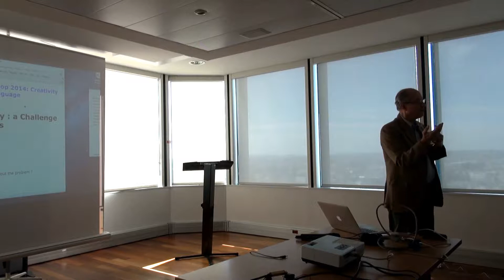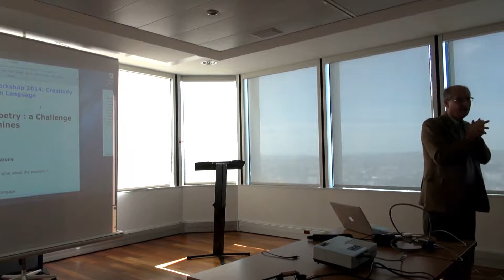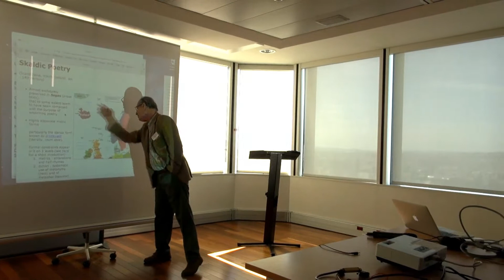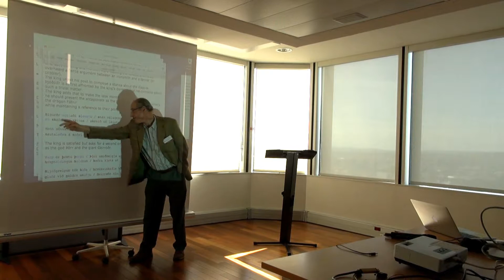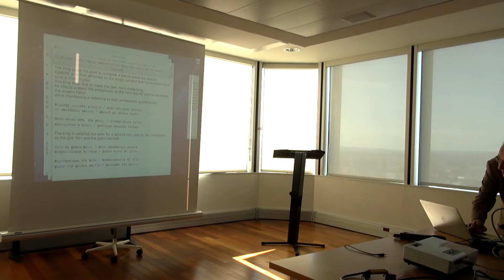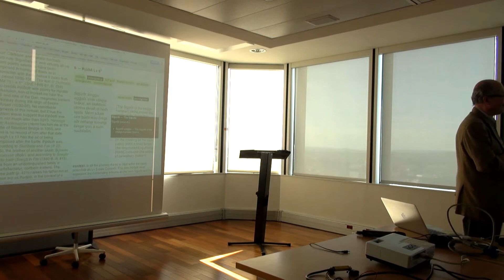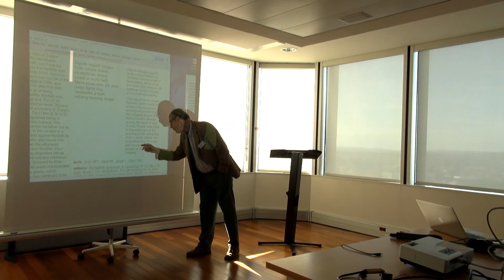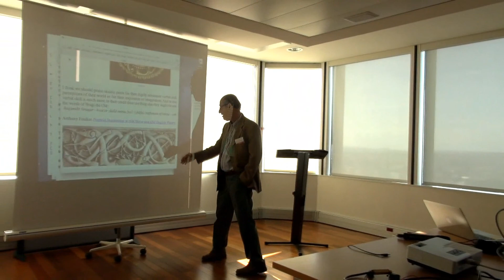Fixed form poetry: a challenge for Flow Machines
Jean-Francois Perrot (UPMC) presents, during the Flow Machines Workshop 2014 on Creativity and Universality in Language, an overview of the specificities of skaldic poems, and of the challeges they pose to content generation systems.